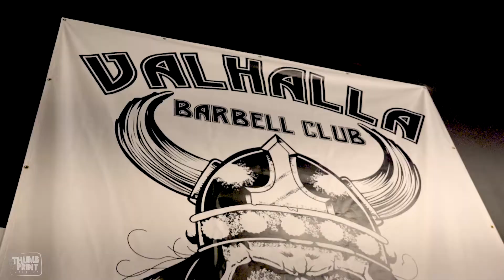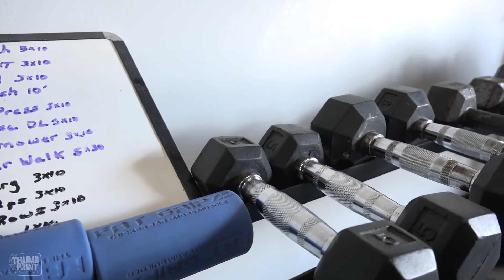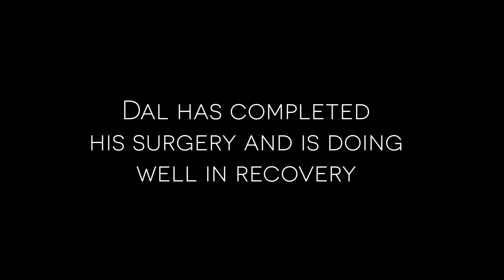Thumbprint Fitness - Dal Gains Interview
We hear a heartfelt story from Dal Gains, a fireman and founder of the ValHalla Barbell Club. Gains speaks about how he's dealt with injury and maintaining emotional balance and awareness.

Special thanks to FOX Fitness Gym and the ValHalla Barbell Club.
If you're struggling with Suicide, please call the